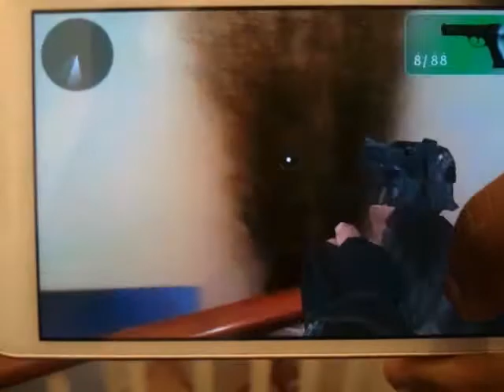3D First Person Shooter - ANDROID - Droid Warfare VLOG #2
Still early days in development of Droid Warfare. The AR Survival FPS coming soon to the Android Market Place.

Just a test to show the orientation working. Reticle / Crosshair, Beretta 9mm model and gun animations as well as gun instance driven biped animations.